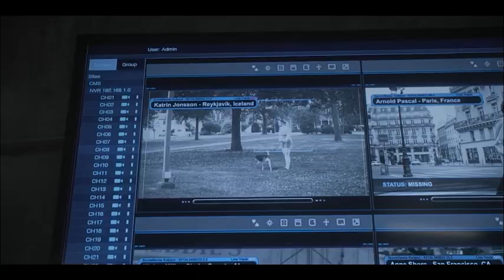RAISING DION Season 1 Recap | Must Watch Before Season 2 | Netflix Series Explained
Get ready for season 2 of Raising Dion on Netflix!

Raising Dion follows the story of a woman named Nicole who raises her son Dion after the death of her husband Mark. The normal dramas of raising a son as a single mom are amplified when Dion starts to manifest several magical, superhero-like abilities. Nicole must now keep her son's gifts secret with the help of Mark's best friend Pat, and protect Dion from people out to exploit him while figuring out the origin of his abilities.

Raising Dion stars Alisha Wainwright as Nicole Reese, Ja'Siah Young as Dion Warren, Jazmyn Simon as Kat Neese, Sammi Haney as Esperanza Jimenez, Jason Ritter as Pat Rollins, Ali Ahn as Suzanne Wu, Griffin Robert Faulkner as Brayden Mills, Deirdre Lovejoy as Charlotte Tuck, Marc Menchaca as Walter Mills, Gavin Munn as Jonathan King, and Michael B. Jordan as Mark Warren

This is a recap of some of the biggest and best moments from Raising Dion season 1, including the death of Mark Warren, Pat being revealed as the Crooked Man, Dion vs the Crooked Man, the Aurora event and more!

raising dion season 1 recap
raising dion season 2
raising dion explained
raising dion season 1 ending
raising dion summary